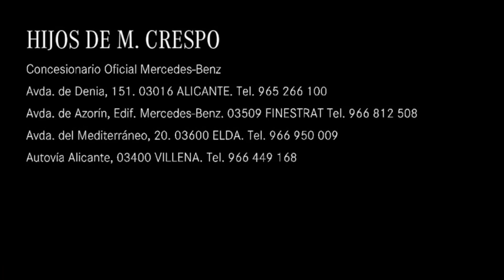CLA 200d Shooting Brake 😃 OCASIÓN ✅ 2022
Nuestro compañero, Ricardo García, nos muestra este precio y espacioso 𝐂𝐋𝐀 𝟐𝟎𝟎𝐝 𝐒𝐡𝐨𝐨𝐭𝐢𝐧𝐠 𝐁𝐫𝐚𝐤𝐞 de ocasión 🙌

Cuenta con 𝟏𝟑.𝟎𝟎𝟔 𝐤𝐦, matriculado en 𝐬𝐞𝐩𝐭𝐢𝐞𝐦𝐛𝐫𝐞 𝐝𝐞 𝟐𝟎𝟐𝟐 y con un precio financiado de 𝟑𝟕.𝟗𝟗𝟎€ (precio al contado 38.990€)

✅ Entrega inmediata
✅ Paquete Premium